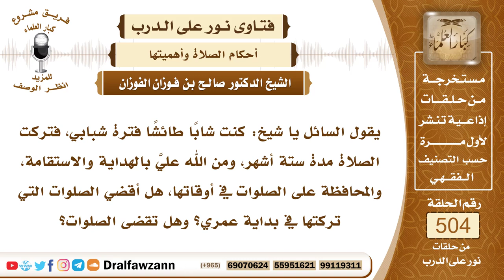7574- هل يجب القضاء على من ترك الصلاة متعمداً ؟ - الشيخ صالح الفوزان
"7574- يقول السائل يا شيخ: كنت شابًا طائشًا فترة شبابي، فتركت الصلاة مدة ستة أشهر، ومن الله عليَّ بالهداية والاستقامة، والمحافظة على الصلوات في أوقاتها، هل أقضي الصلوات التي تركتها في بداية عمري؟ وهل تقضى الصلوات؟
الجواب: الصحيح الراجح أن الصلاة المتروكة عمدًا، المتروكة عمدًا لا تقضى، وإنما يتوب الإنسان، ويحافظ على الصلاة في مستقبل حياته، إنما التي تقضى هي الفائتة بسبب نسيان أو بسبب نوم، هذه التي تقضى، «من نسي صلاة أو نام عنها، فليصلها إذا ذكرها، لا كفارة لها إلا ذلك»، ولم يذكر العمد، المتعمد تركها
السيرة الذاتية:
للاشتراك في قناة الشيخ صالح الفوزان

14_ الشيخ محمد أمين الشنقيطي
يتيوب

15_سماحة المفتي عبد العزيز آل الشيخ
 يوتيوب

رئيس الفريق
لمشروع كبار العلماء